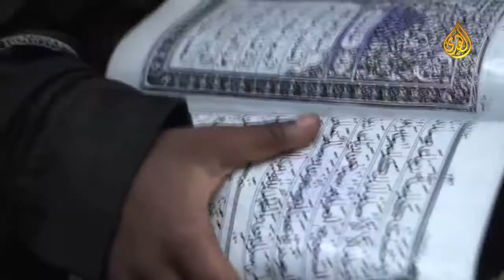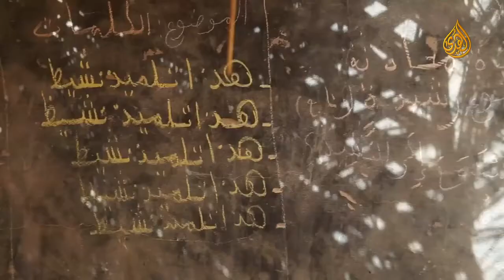Мишари аль Харраз 'Лучшее путешествие', 27 серия